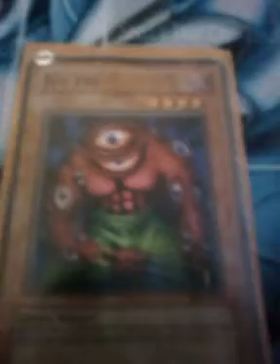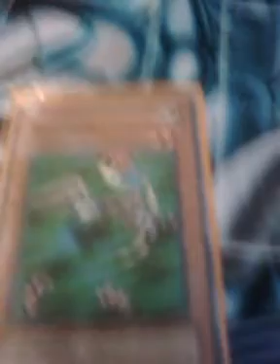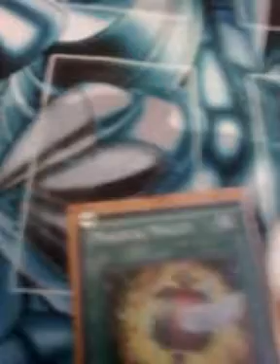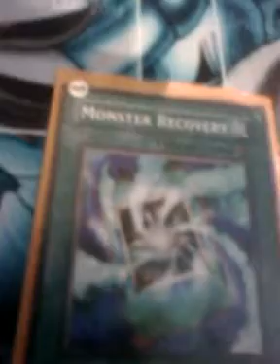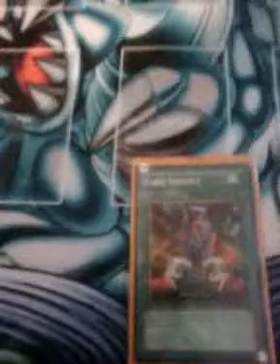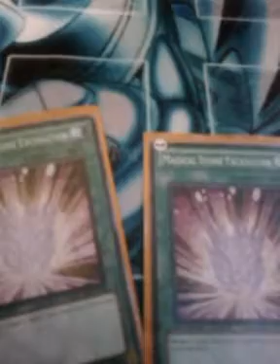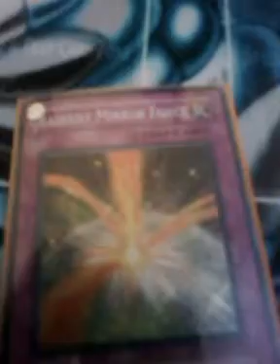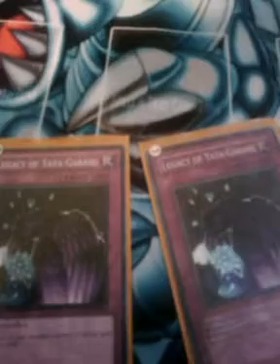Unique exodia deck.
it's a test deck. Please help.